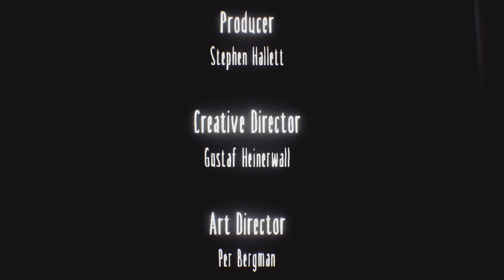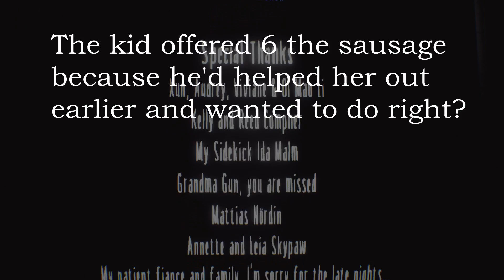Little Nightmares: The Residence [Blind] | End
Wherein we complete the story of the secrets of the maw.